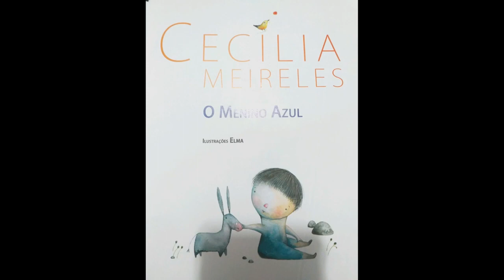Hora da História - O Menino Azul